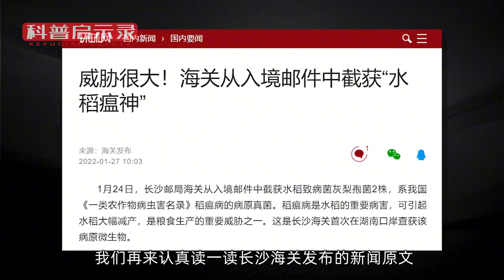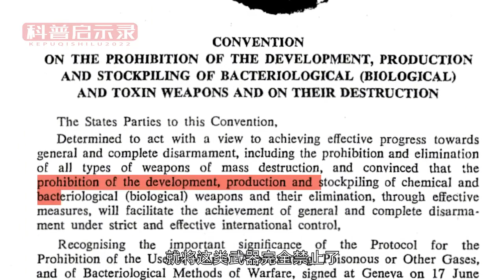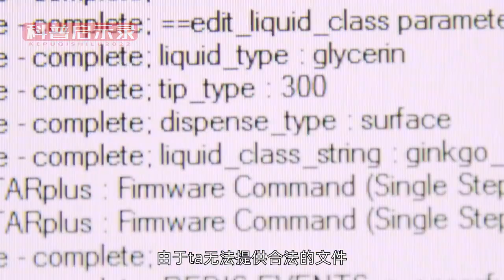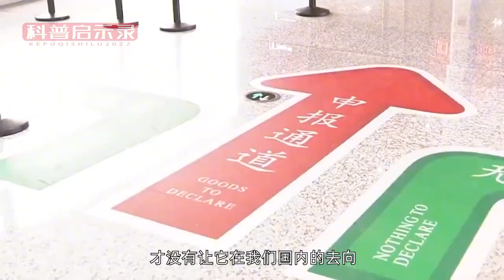长沙海关截获非法稻瘟病菌，对粮食威胁很大！谁买的？想干什么【科普启示录】